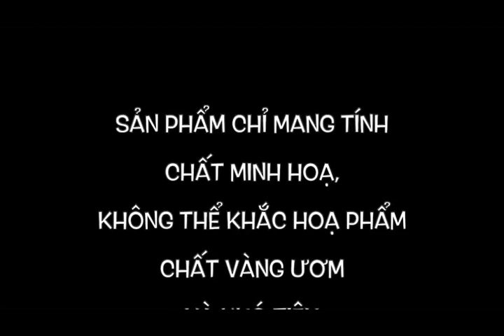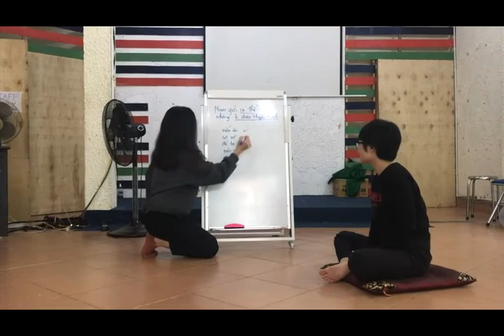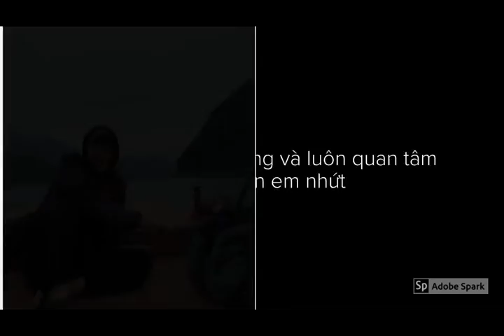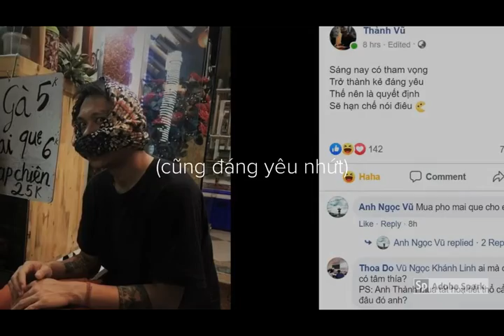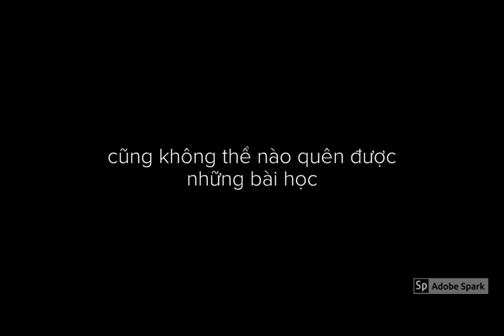NGO Traineeship 8 2019 - An unforgettable journey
A collection of different grains of corn